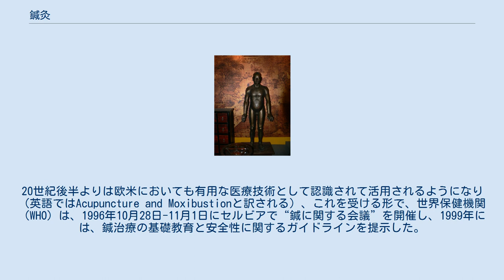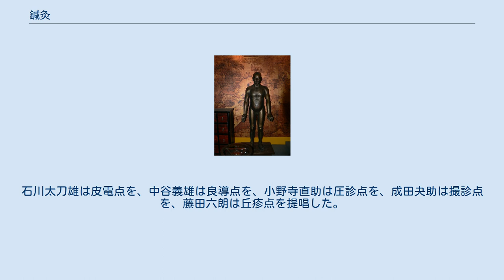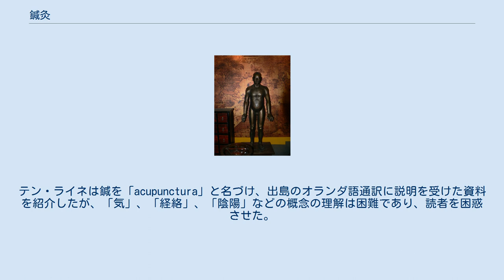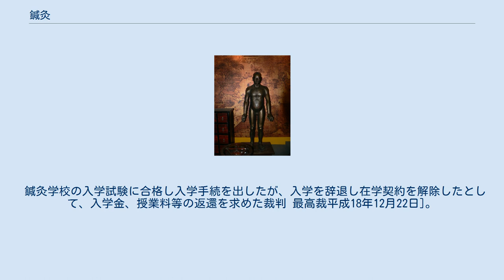鍼灸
0.16mm径の鍼 灸 鍼灸（しんきゅう）とは、身体に鍼や灸を用いた刺激を与えることで、多様な疾病への治療的な介入や健康増進を目的とする民間療法である。
中国医学系伝統医学で用いられる治療法の一つで、補完・代替医療とみなされることもある。
諸子百家の時代の中国の文献に鍼灸治療が見られる。
理論が体系化されたのは、戦国から後漢（B.C.5世紀〜A.D.3世紀）にかけての中国であり、最初の理論体系として後漢末(200年前後)に成立した『黄帝内経』（生理学ないし一般病理学についての『素問』と鍼灸理論が扱われた『霊枢』）と『黄帝八十八難経』（『難経』）がある。
 身体へ加えた様々な物理刺激による治療的経験則の数世紀に亘る集積であり、これを技術論として構築した技法を「鍼灸」と呼ぶ。
近世まで、生薬方と共に東アジア各国の主要な医療技術として発展した。
特に17-19世紀の日本において鍼灸は独自の発展を遂げ、現在世界的に活用される鍼灸技法の基盤を形成した。
日本では「医師」の他「はり師」「きゆう師」がこれを行える。
20世紀後半よりは欧米においても有用な医療技術として認識されて活用されるようになり（英語ではAcupuncture and Moxibustionと訳される）、これを受ける形で、世界保健機関（WHO）は、1996年10月28日-11月1日にセルビアで“鍼に関する会議”を開催し、1999年には、鍼治療の基礎教育と安全性に関するガイドラインを提示した。
 UNESCOは「伝統中国医学としての鍼灸」(Acupuncture and moxibustion of traditional Chinese medicine)を、2010年11月16日に無形文化遺産に指定した。
 中国を中心に東アジア各地で近代まで行なわれてきた医療の主流は、生薬を用いた「生薬方」と、物理療法である「鍼灸」である。
診察手段が「体表観察」と「触診」のみしかなかった古代から近代にかけて、体表面からの病態診断法（「証」と呼ばれる病態の分類法）が発達し、それに対応する治療的技法として、生薬方と鍼灸を二本柱とする治療技法の体系が成立した。
つまり鍼灸は東アジアにおける医療技法の片翼で、生薬方に対置するものである。
 これら生薬方と鍼灸は、東アジア各国で地域に対応した発達をみたが、特に日本においては、江戸期に技法と技術体系の目覚しい発達が独自になされたことが知られる。
すなわち、生薬方は「漢方」として日本独自のものとして発達し、鍼灸も「鍼管（ストロー状の外筒で中に細い鍼を入れるもの）」の発明による鍼の細径化とそれに伴う手技の変化と体系化が成し遂げられた。
日本産の生薬方である「漢方」と、日本産の鍼管を用いた鍼灸を併せたものが、従来「東洋医学」と呼ばれ、第二次世界大戦後、共産中国において国策として成立した「中医学」と区別されてきた経緯がある。
 日本においては、生薬方を用いる医師と鍼灸を用いる鍼灸医は、早い時代から分業化していたことが知られているが、分業が決定的になったのは江戸時代の盲人政策による。
幕府の政策として「按摩」を盲人の専業として規定したところから、手技が連続する鍼灸も時を経ずして盲人の職業となっていった。
これにより、日本においては、一般的な生薬を用いる医師（漢方医）と、盲人による鍼を用いる医師（鍼医）が医療の担い手となる。
 盲人が鍼灸を担った歴史は世界の鍼灸を見渡しても例がなく、日本の鍼灸は非常に特異な経緯をたどったものと言える。
先述の鍼管の発明や、技法の独自発達も、これら視覚の不自由な術者が技法を担ったことによりなされた側面が強く、江戸時代の盲人鍼灸医が果たした役割は非常に大きい。
幕末から明治初期にかけての西欧医学の導入に際して、漢方医は比較的スムーズに西欧医に移行したが、鍼医もしくは鍼灸医については、当時の西欧医学には対応する技法もないため医療職からは除外され、「盲人の職業保護」との名目で、慰安業としての、はり・きゆう・按摩の資格と盲学校が残された。
しかし、実際には、明治天皇はじめ鍼灸に信頼を寄せる人々も多く、鍼灸は現実には戦前までの国民医療の一端を担ってきたのが実情である。
 戦後、それまで営業鑑札であったはりきゆうの免許が国家資格となり、幾度かの法改正を経て、現在では3年以上養成機関で学ぶことが、「はり師」と「きゅう師」の国家試験受験要件となっている。
 なお、医師法との整合性については、「あんまマッサージはりきゆうに関する...